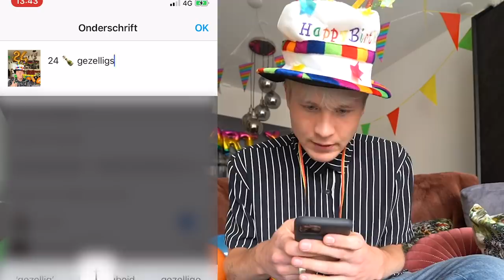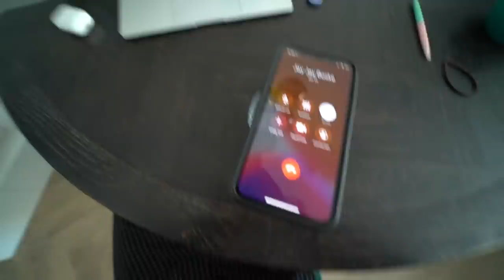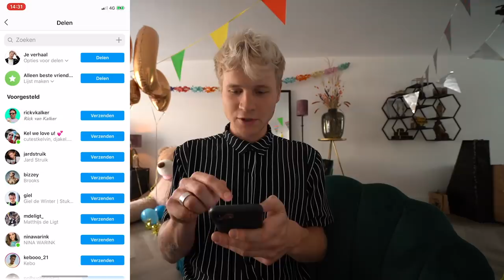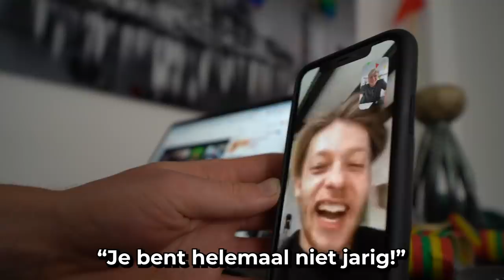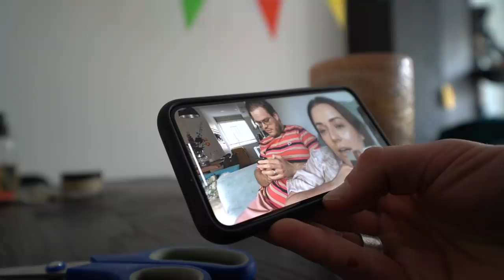MIJN VERJAARDAG EEN WEEK TE VROEG VIEREN OP INSTAGRAM *experiment* | Kalvijn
Ik deed alsof ik 1 week eerder jarig was.. zouden jullie het door hebben?